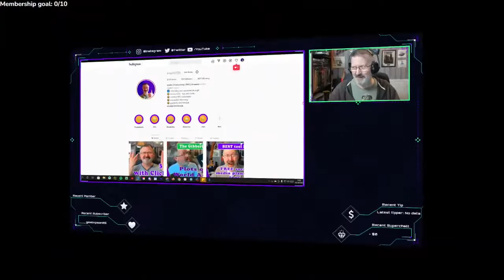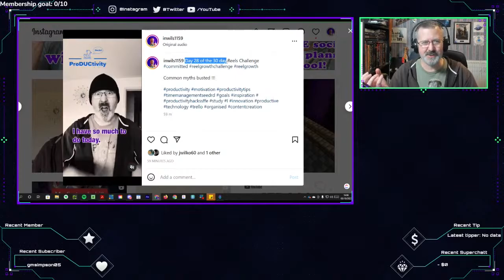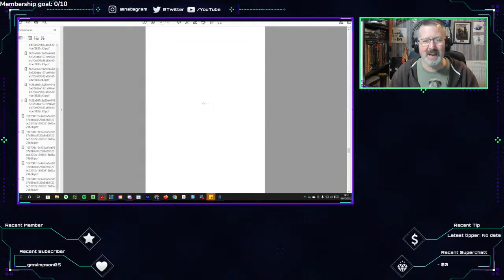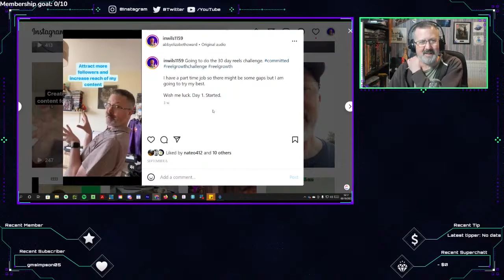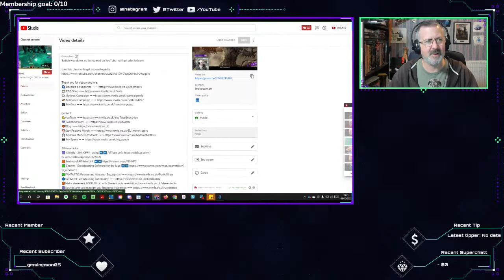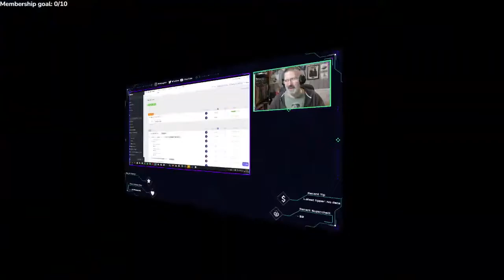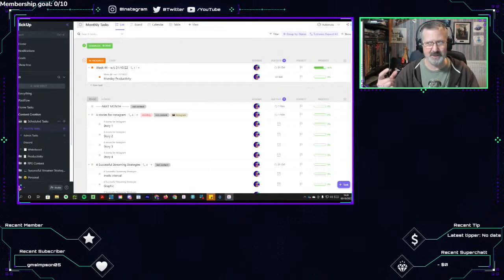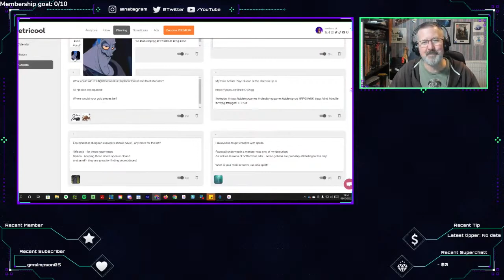🥹 Striving to go full time! - October's highs and lows 😔🥳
This is a video from my LIVE monthly show on YouTube where I summarise how my journey to being a full-time content creator is going.

In this video - the 30-day reels challenge, things I don't understand about Instagram, and possible ideas for the future.